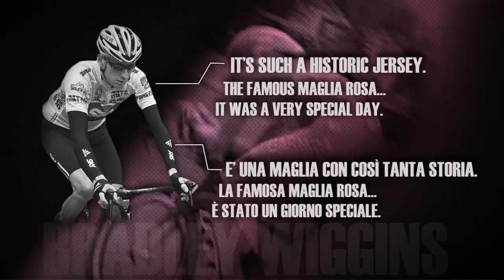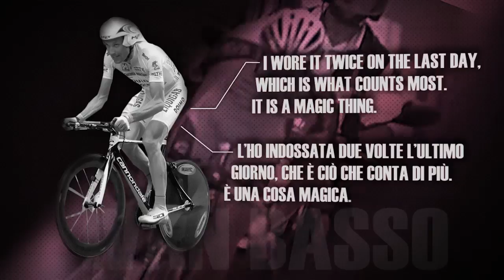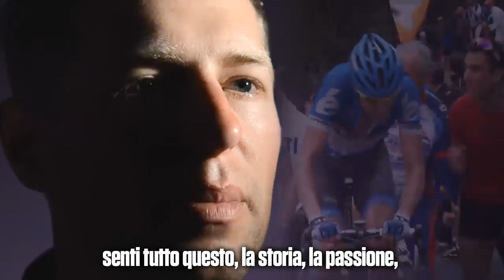Giro d'Italia 2013 - I protagonisti che lotteranno per la Maglia Rosa (2/3)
Bike Channel Sky 214

La prima TV dedicata a chi pedala
Su SKY canale 214